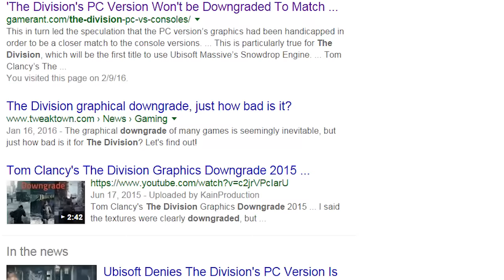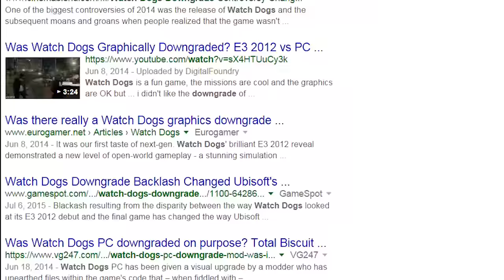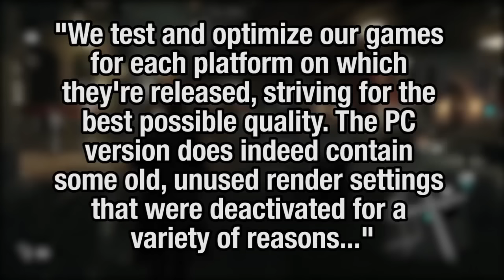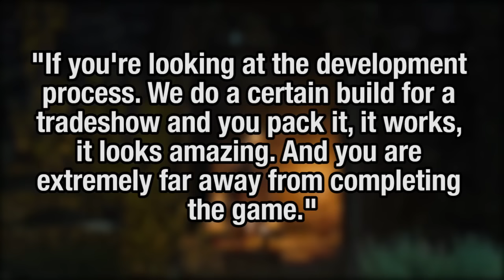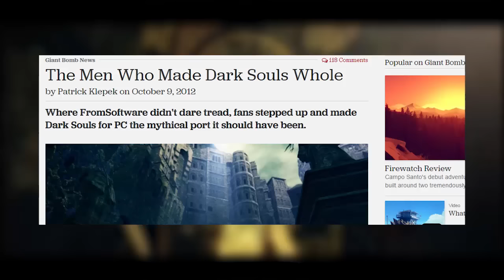The Story Behind 'Downgrading' The Division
A closer look at the term 'downgrading' and why PC owners are so quick to distrust what game companies are telling them.